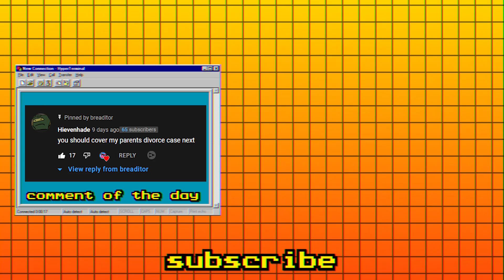Who Is NATHANIEL B? (Ain't You Nathaniel B? EXPLAINED)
Who is Nathaniel B? This video's been making rounds on TikTok . It’s in the middle of a freestyle battle, and it’s just the most absurd diss I have ever heard. Today we'll be explaining why.
☆ social mediaq ☆